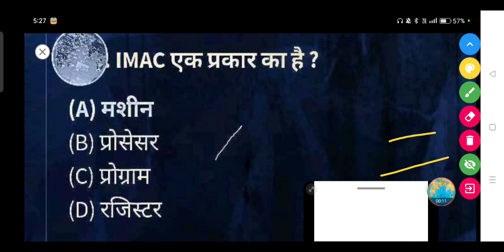IMAC एक प्रकार का क्या है ? - (A) मशीन (B) प्रोसेसर (C) प्रोग्राम (D) रजिस्टर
IMAC एक प्रकार का क्या है ?

(A) मशीन

(B) प्रोसेसर

(D) रजिस्टर